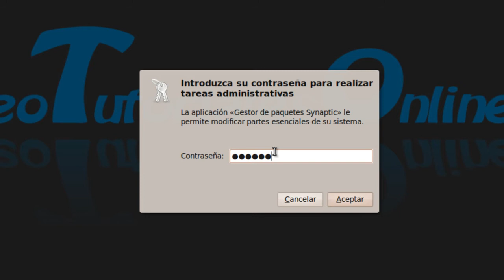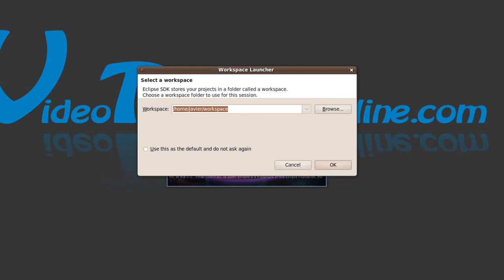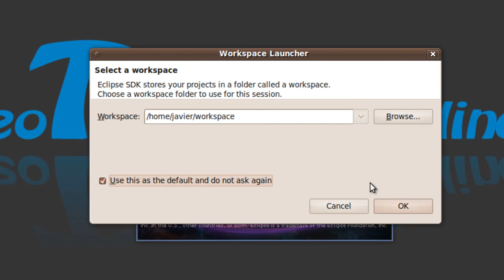Instalar Eclipse - Ubuntu 9.10 Karmic Koala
Instalación del IDE Eclipse en Ubuntu 9.10 Karmic Koala